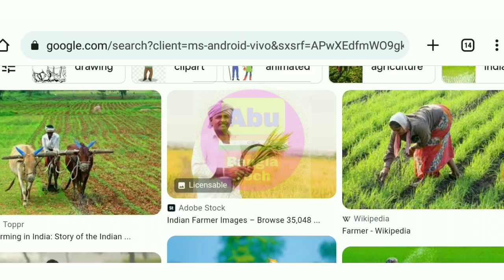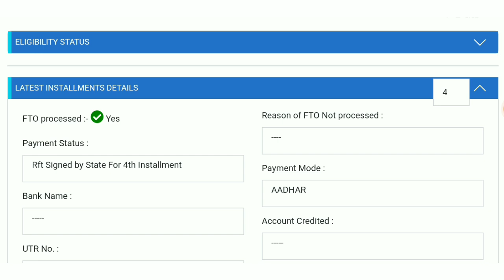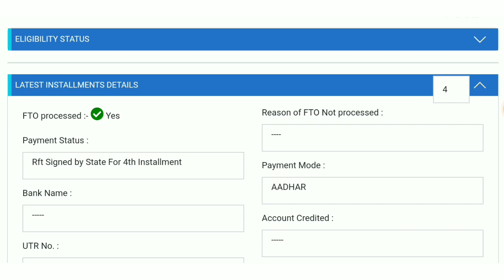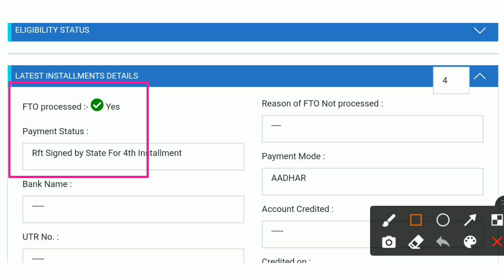Good News: Krishak Bandhu & PM Kisan Payment Transfer will July Month || Farmers get RS 2000 to 5000